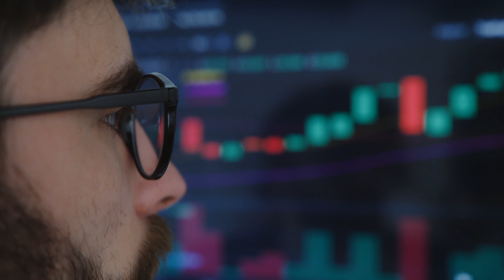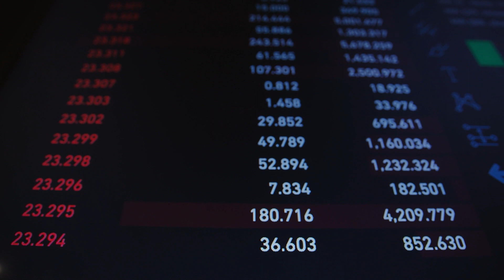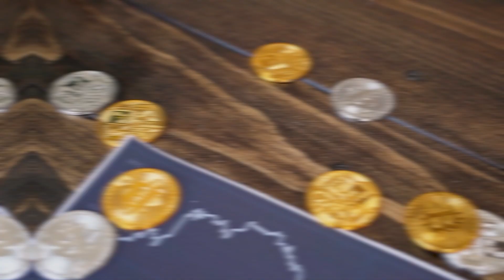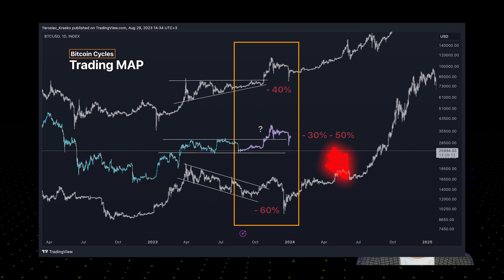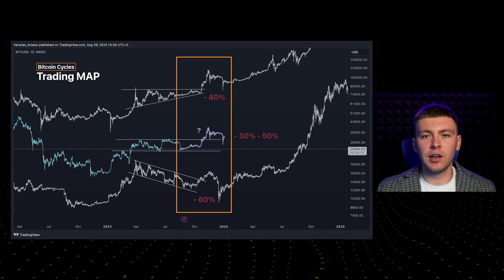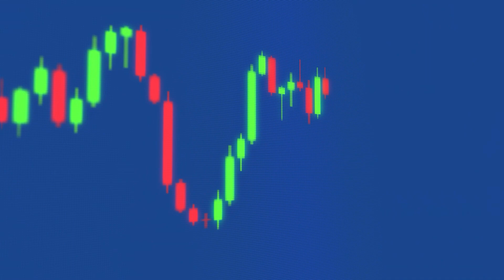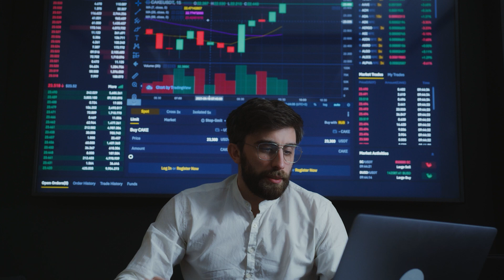Глобальний ПРОГНОЗ Біткоїна..[2024-2025]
Отримаєш Безкоштовні торгові ідеї, навчання, статті, які допоможуть тобі заробляти в сфері криптовалют
У відео поговоримо про:
- циклічність ціни криптовалют
- коли очікувати довгожданного зростання ціни біткоїна
- які новини супровуджуватимуть ринок під час росту
- як не потрапити на пастку великих гравців
- коли почнеться альтсезон
- прогноз ціни БТЦ до 2025 року
⏱Timestamps⏱
00:00 - про що це відео
00:30 - циклічність ринку,як працює?
01:00 - прогноз ціни BTC на  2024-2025
01:30 - про фазу накопичення BTC
03:00 - що очікувати в жовтні 2023 від біткоїна
03:40 - що очікувати в листопаді-грудні  2023 від біткоїна
04:30 - прогноз BTC  на початку 2024 року
05:00 - що відбуватиметься з новинами в цей час і як вони впливатимуть на ціну BTC
06:00 - прогноз BTC  на лютий-травень 2025 року